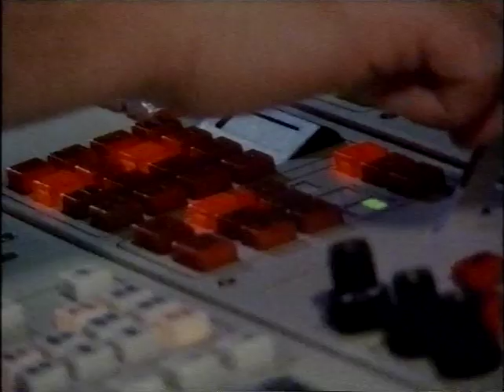ABC News NSW Farewells Richard Morecroft (2002).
The face of ABC News NSW for almost twenty years, Richard Morecroft, is farewelled by the ABC News team in 2002.